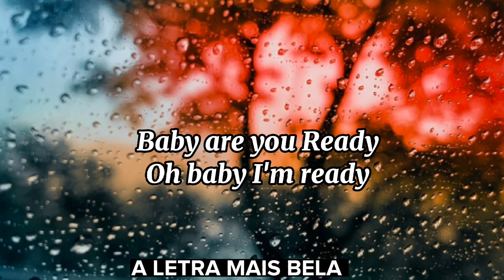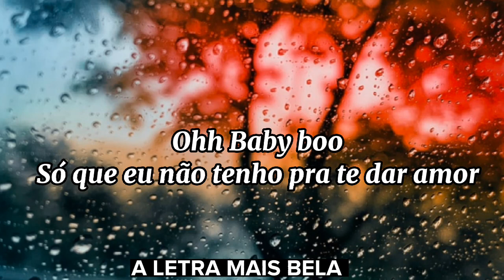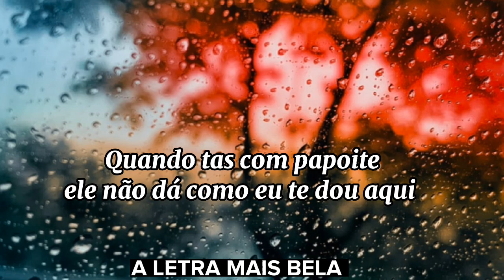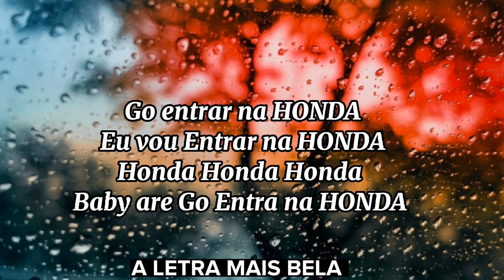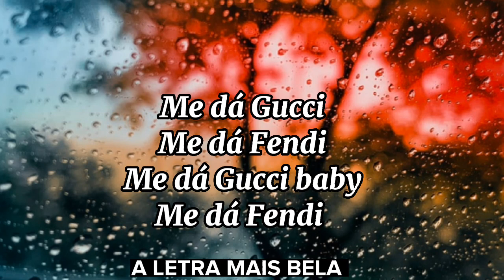3 finer - Gucci (letra/Lyrics) 2022 Audio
Anderson Mário - Chama todos (letra)

Duas Caras - Vou te Resolver (letra/Lyric/audio). 2022

3 Finer - Gucci (letra/Lyrics/áudio oficial) 2022 Assista agora!!!

 S'villa - JEHOVAH (FT ZUMA AUDIO OFICIAL) 2022
🎧Amapiano🎧

 Gerilson Insrael - Lágrimas (Áudio Oficial) (ft Blless yê) 2022

 KILLUA RAFAEL - VUTOMI (tradução em português letra)

Apoio/Suporte
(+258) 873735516